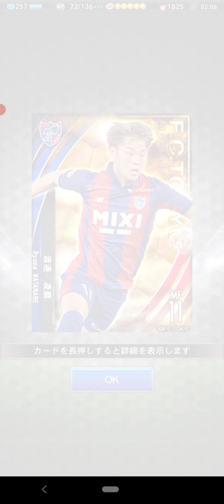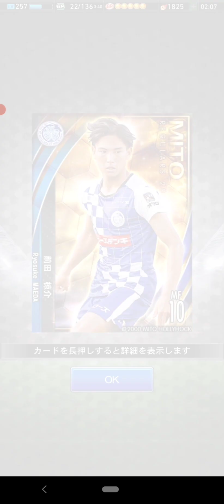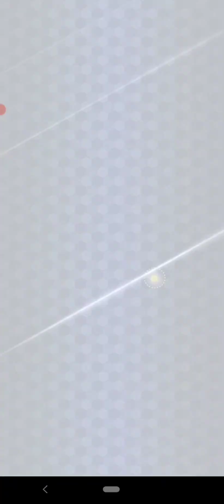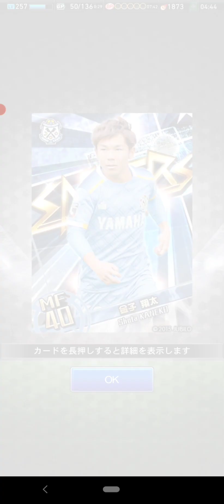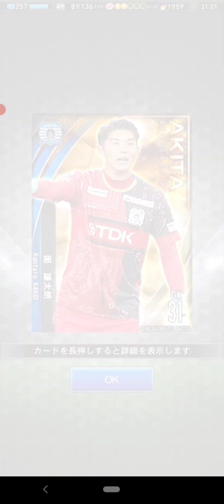【Jクラ】かぶりすぎ問題 G85以上ガチャ券引いた！まとめ Part6